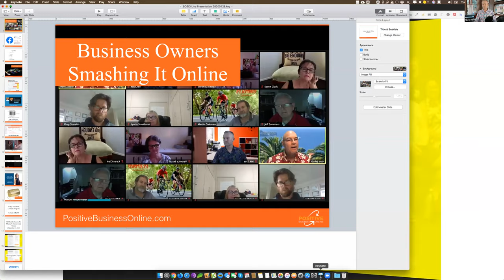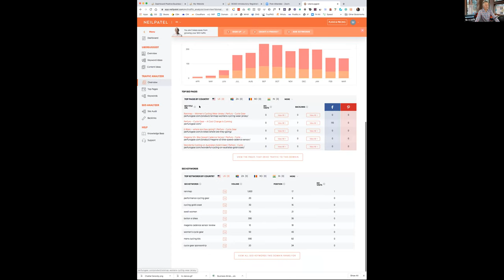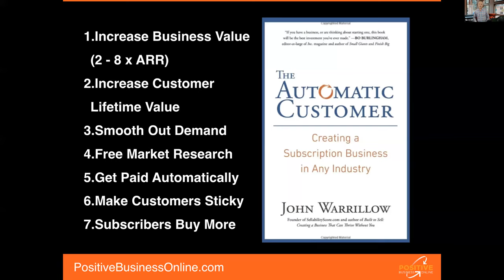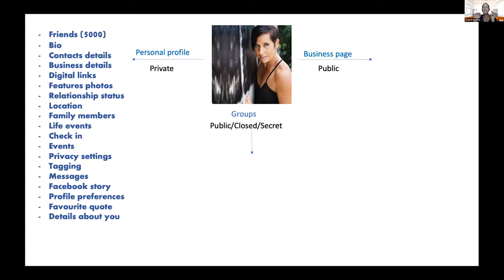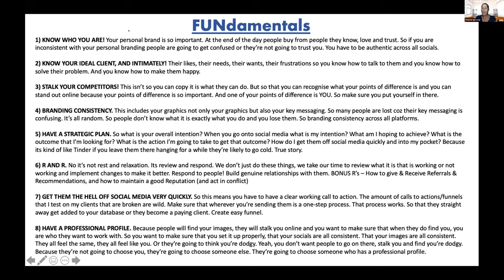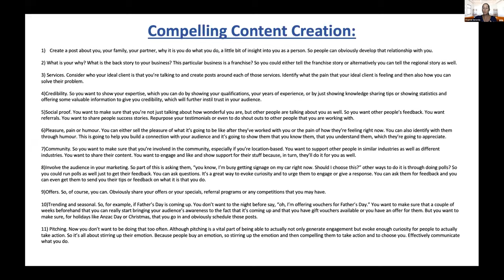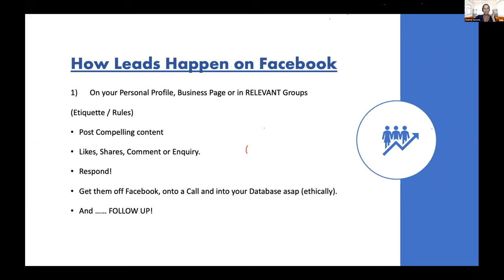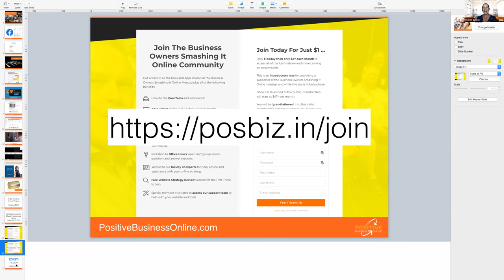How to get fast and free results using Facebook . Podcast with Nik Cree